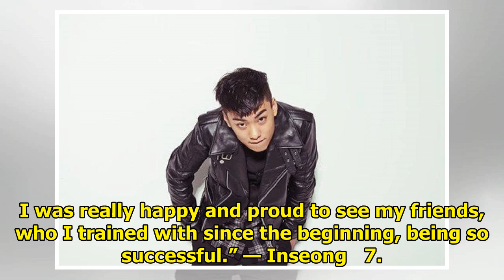13 K-Pop Idols You Never Knew Were Once Big Hit Entertainment Trainees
13 K-Pop Idols You Never Knew Were Once Big Hit Entertainment Trainees
While Reddy, Loco, Basick, and Beenzino may have auditioned or been asked to join  Big Hit Entertain...